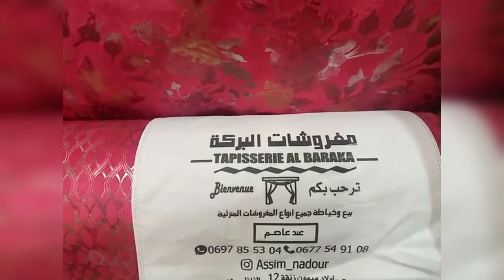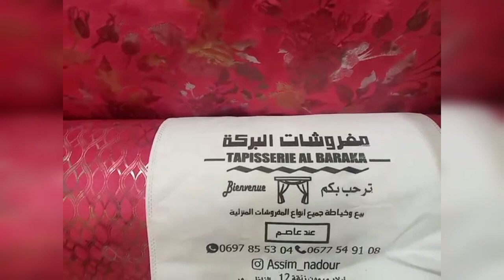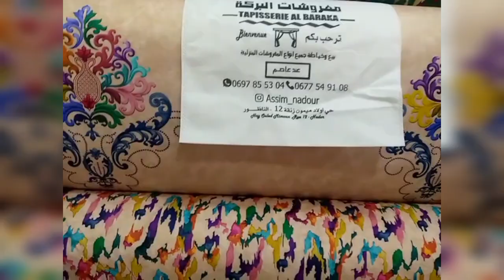تخفيضات مهمة غير 30 درهم عند مفروشات البركة بالسوق أولاد ميمون،سارعوا عرض بمناسبة رمضان